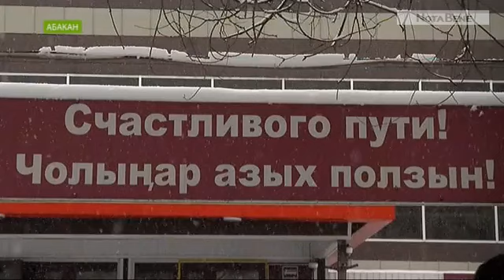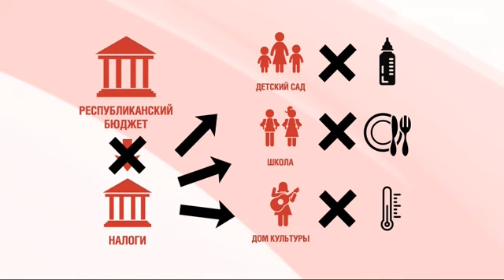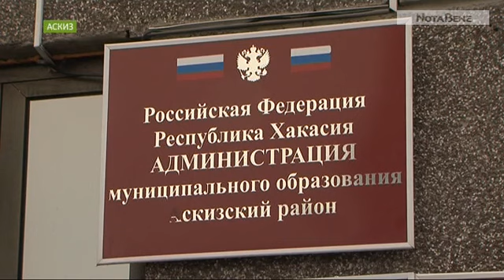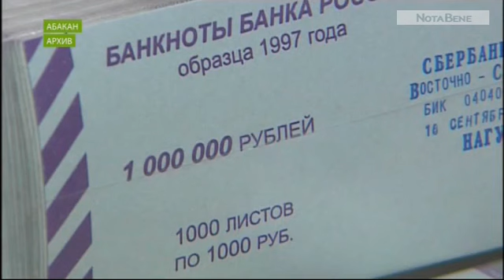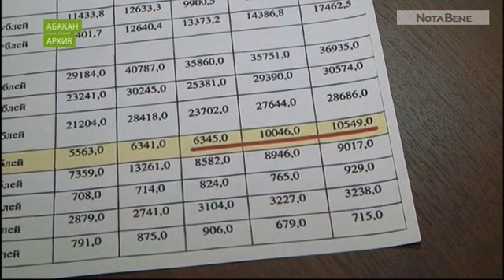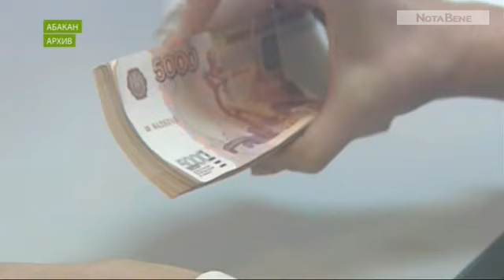NotaBene ИТОГИ (2 — 6 марта 2020 г.)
Валентин Коновалов думает взять ещё один кредит.